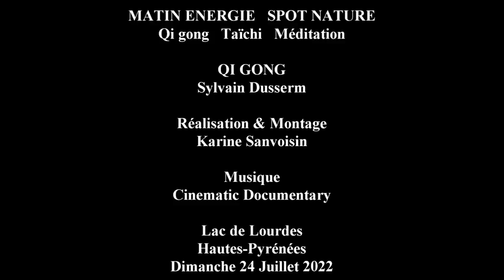Matin énergie - Lac de Lourdes - Qi gong - Bien-être Pyrénées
Venez vous ressourcer en plein nature !
Cette pratique en pleine montagne renforce l’énergie vitale pour se sentir mieux, accessible à tous autant au débutants qu’aux confirmés.

Entre 12 et 15 personnes réservation en ligne ou par SMS 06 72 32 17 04

Tarif:- Participation 20€ / pers, Panier pique-nique bio 11€ / pers.

Durée: – Une heure de méditation à 9h puis à 10h une heure de qi gong.

Lieux et dates:

3 Juillet – La petite Forêt Amazonie st Pé de Bigorre
10 juillet- Lac de Gaube à Cauterets
17 juillet – La croix du boustut Batsuguere
24 juillet – Lac de Lourdes
31 juillet – Le belvédère du Hautacam
7 août – La cascade Vertige de l’Adour
14 Août – L’esplanade d’Arras en Lavedan
21 août – La grotte de Salle près d’Argles-Gazost
Descriptif: La première fois ce fut au Pic du Midi de Bigorre le 24 juin 2018

Sylvain Dusserm professeur de Méditation Qi Gong et Taïchi, médaillé au championnat de France 2019, est aussi 3ieme Dan FFK + DIF (Diplôme d’Instructeur Fédéral).
Sylvain propose tous les dimanches matins de l’été juillet août de pratiquer la méditation et le Qi Gong en plein air dans des sites prestigieux des Hautes-Pyrénées.
Prévoir des vêtements souples et chauds + chaussures de sport + chapeau + lunettes et crème de soleil. Vous serez accueilli par un thé et des fruits secs.
Covoiturage à partir du camping Soleil du Pibeste.fr entre Lourdes et Argelès-Gazost à Agos-Vidalos

Voici les 10 bienfaits:
Développe une meilleure gestion du stress avec les mouvements
La concentration arrive à se poser grâce à la visualisation
Développement des pensées positives par l’intention
Bien vivant
Meilleur sommeil
Retour au calme le corps apaisé
Favorise la libre circulation de son énergie vitale
Mieux respirer en plein air
Amélioration de la souplesse par l’équilibre
Se maintenir en bonne santé
Cours de Qi gong Taïchi Massage Coaching groupe particulier stage Lourdes Tarbes Toulouse